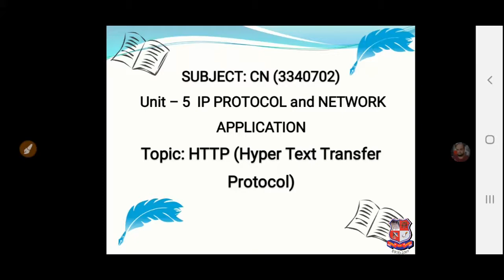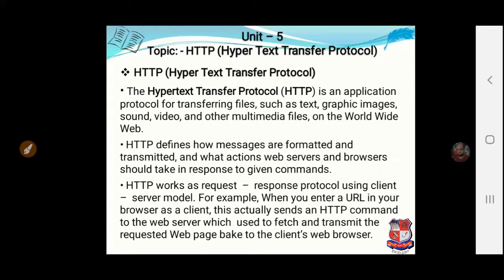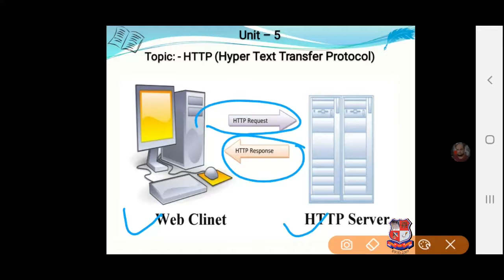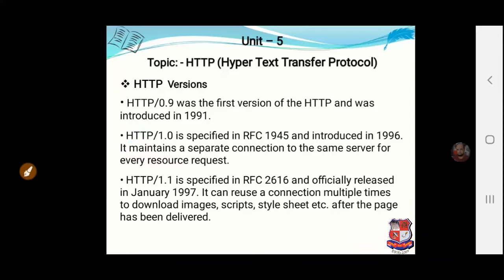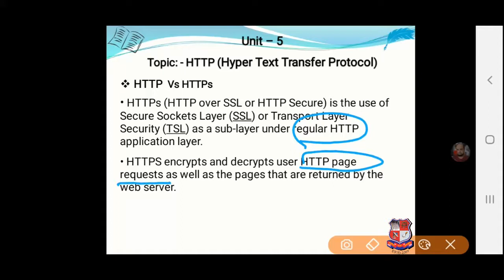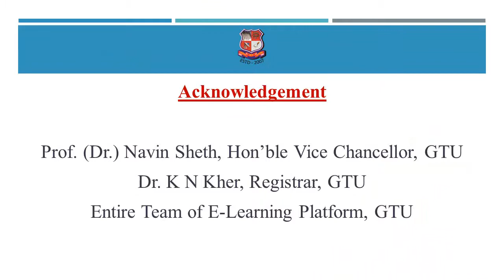GTU_DI_ COMPUTER ENGINEERING_ 3340702_ Computer Networks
DI  -  COMPUTER ENGINEERING
Subject : 3340702  -  Computer Networks (Sem-4)
Created By : Hemang Chath [HOD, CE Department] | 09 May 2020 | 28 MB
College : 610 - CHRIST POLYTECHNIC INSTITUTE, RAJKOT
Topic : HTTP (Hyper Text Transfer Protocol)